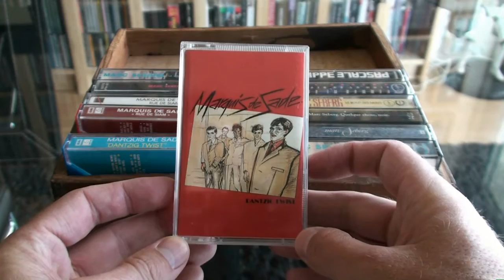Marquis de Sade / Marc Seberg - Cassette Tape collection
MARQUIS DE SADE
00:15 Dantzig Twist (1ère édition/1979)
00:29 Dantzig Twist (2ème édition/1989)
00:53 Rue de Siam (1ère édition/1981)
01:08 Rue de Siam (2ème édition/1989)
MARC SEBERG
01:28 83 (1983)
01:43 Le Chant des Terres (1ère édition/1985)
01:54 Le Chant des Terres (2ème édition/1985)
02:17 Lumières & Trahisons (1987)
02:37 Quelque Chose, Noir (1989)
02:58 Le Bout des Nerfs (1990)
03:19 Au Clair de la Nuit + live in Rennes (1991)
PHILIPPE PASCALE
03:41 Philippe Pascale (1994)